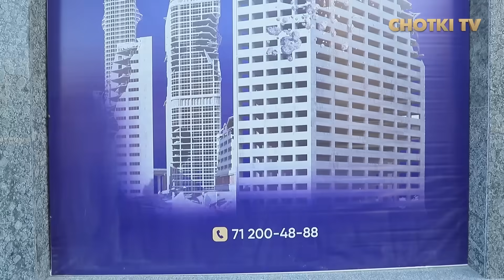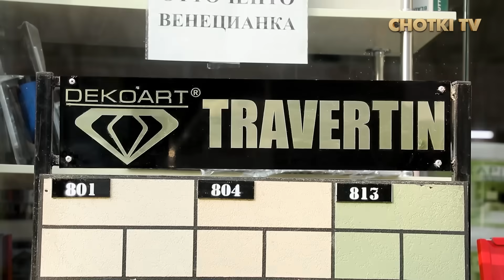O'LIK BOLANI KO'TARIB YURIPTI, JINNIGA CHIQARISHDI, AMERIKADAGI HAYOT | O'LMAS OLLOBERGANOV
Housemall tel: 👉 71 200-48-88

Smart baby tel: 👉 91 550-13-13